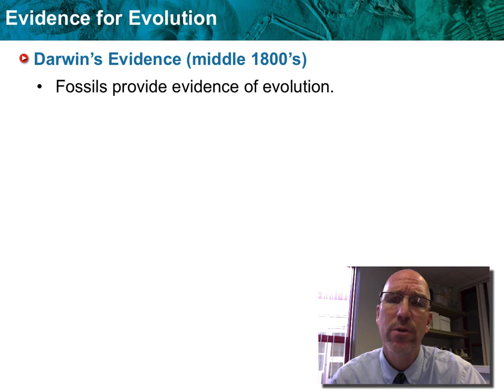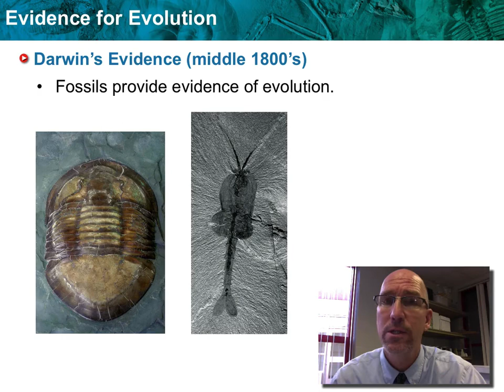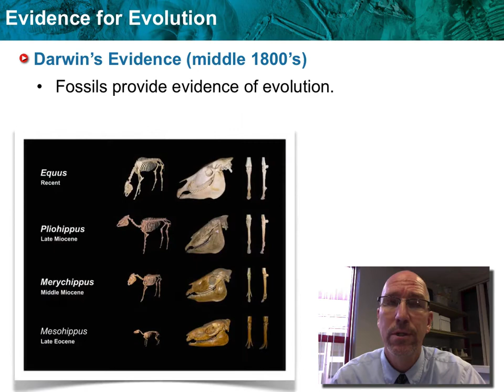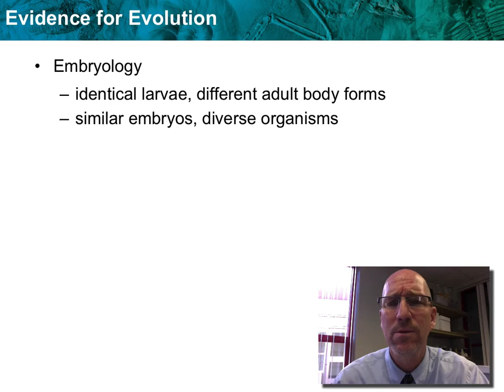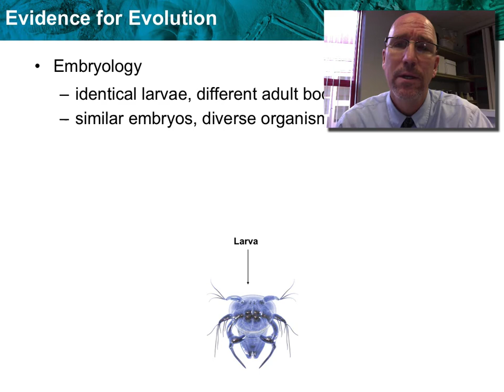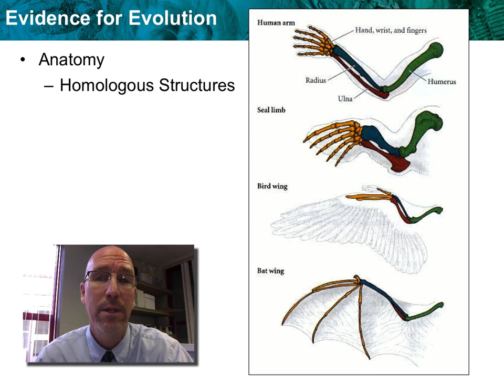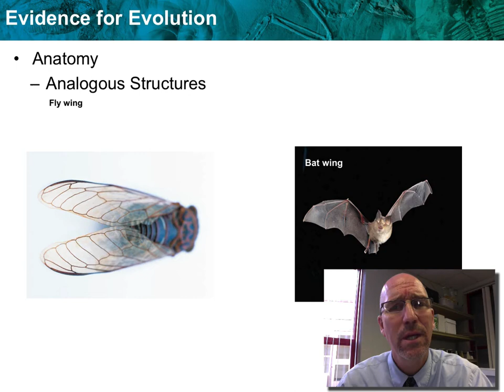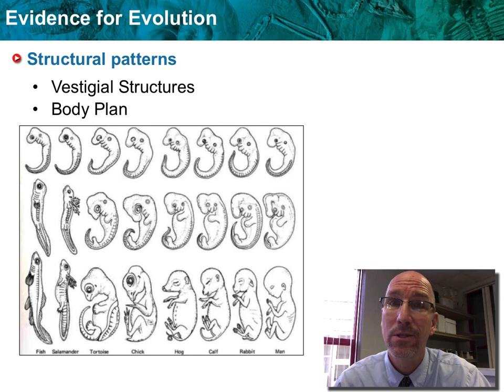Evidence for Evolution BSM